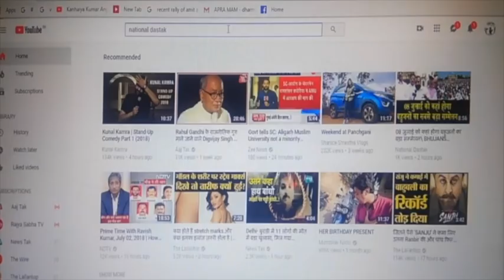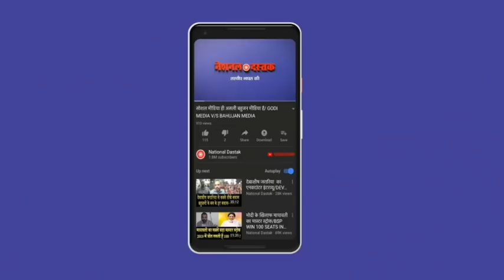कांग्रेस के वरिष्ठ नेता ने एयर स्ट्राइक को लेकर मोदी की खोली पोल